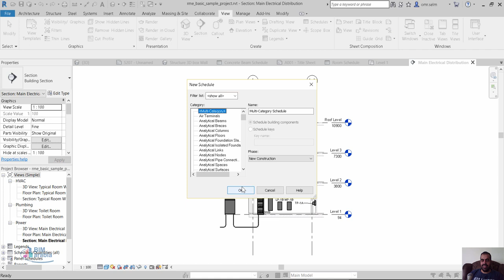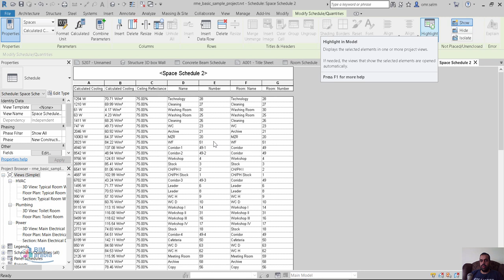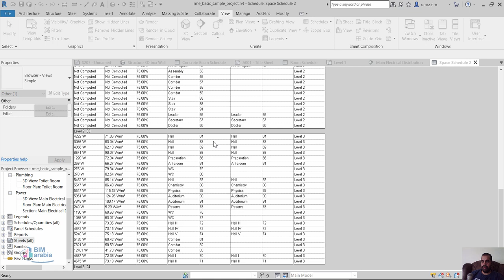Revit Space schedules